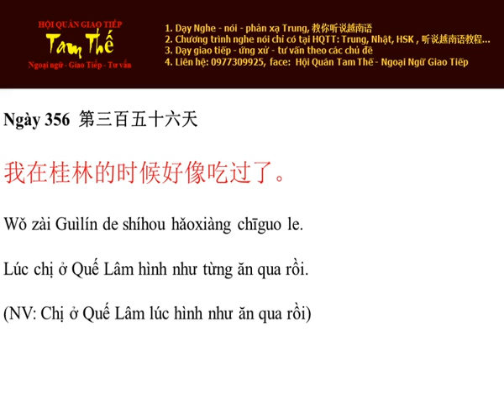Ngày 356 Lúc chị ở Quế Lâm hình như từng ăn qua rồi - Tieng Trung Moi Ngay Mot Cau